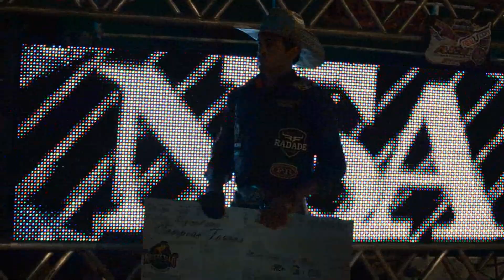Final do Rodeio de Monte Sião-MG 2019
Imagens e Edições: André Brazão | Arena Bruta
Imagens de brete: 8 segundos publicidade!